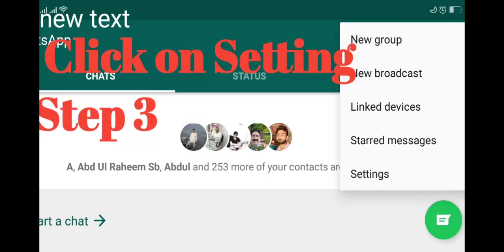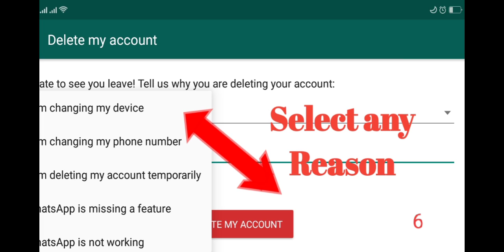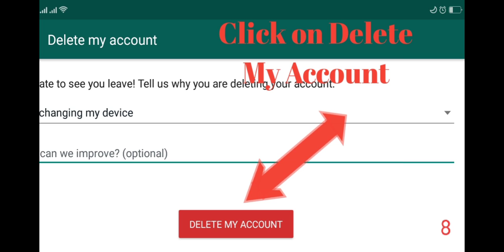Delete WhatsApp Acount, how to Delete WhatsApp Acount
How to Delete WhatsApp Acount
WhatsApp Tricks